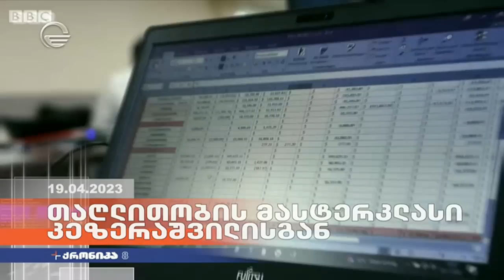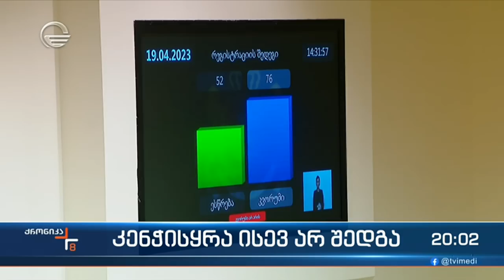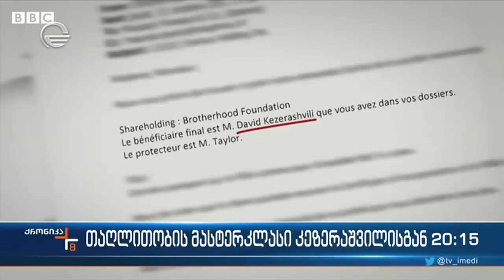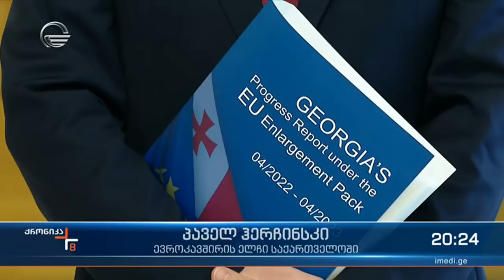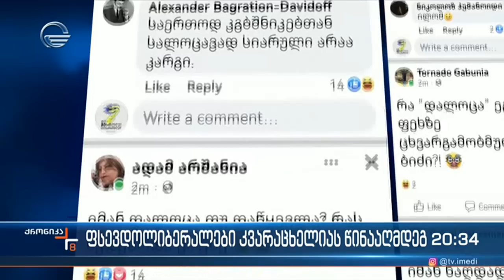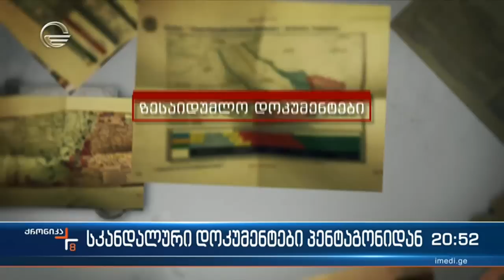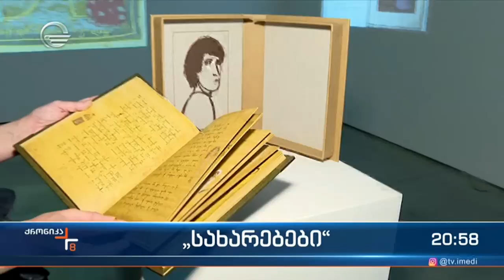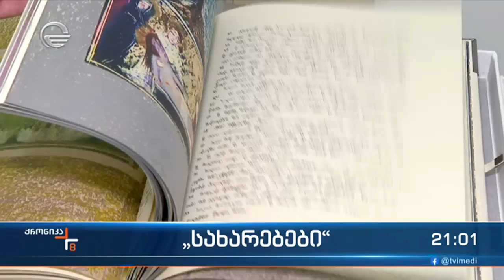ქრონიკა 20:00 საათზე - 19 აპრილი, 2023 წელი